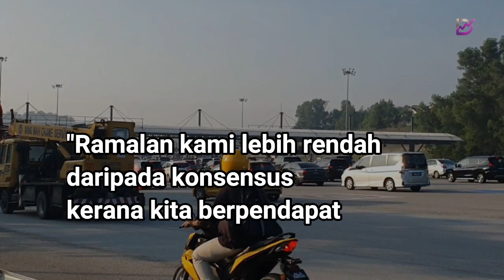Pelaksanaan e-Invois bakal tamatkan amalan salah pinjaman kereta 100% - AmInvestment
irma penyelidikan tu berkata, peraturan menetapkan pembiayaan sehingga 90% dengan deposit 10%, tetapi beberapa ejen jualan yang tidak jujur telah menaikkan harga kereta untuk permohonan pinjaman agar sepadan dengan harga sebenar kereta.